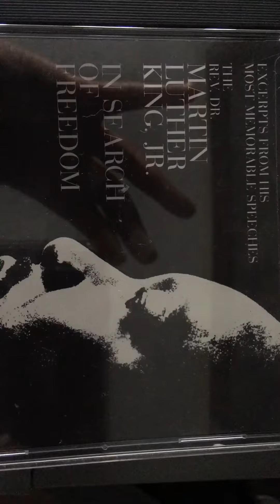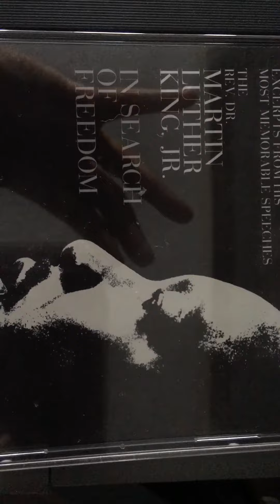Martin Luther King Jr